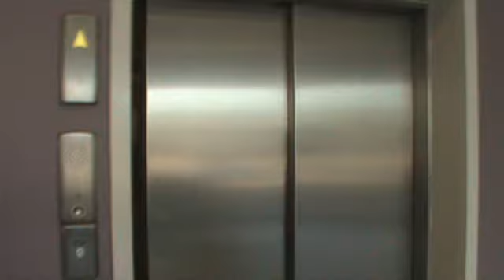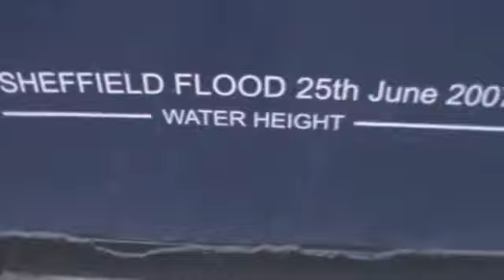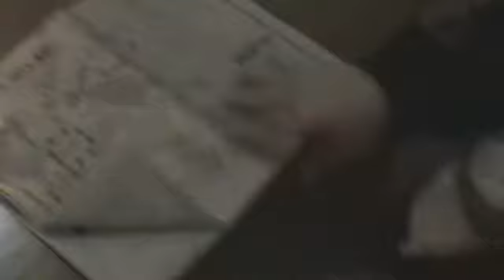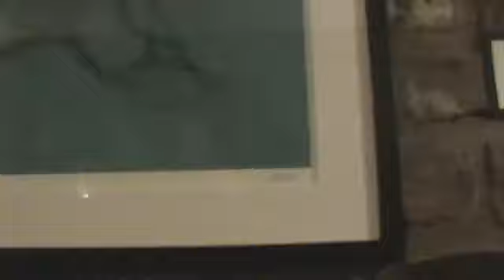Kichern kichern (Giggle giggle)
Birthday gathering, drinking in pubs and playing on Kinect!